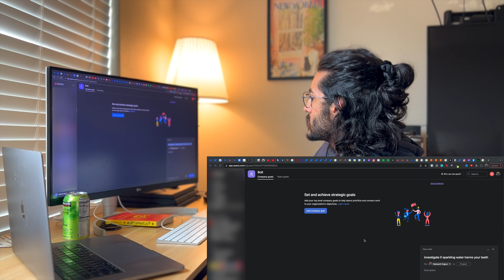Remote Software Engineers Be Like (Pt. 2)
People wonder what remote software engineers do. I am currently a remote software engineer. This series is purely for fun. The entire lifecycle of this video -- scripting, videoing, editing -- was done on my Friday off and over the weekend.

All characters appearing in this work -- even those based on real people -- are entirely fictional. Any resemblance to real persons, living or dead, is purely coincidental. Bolt, I love you.